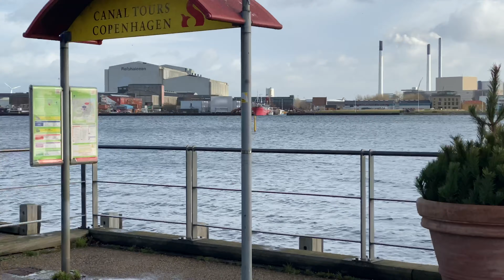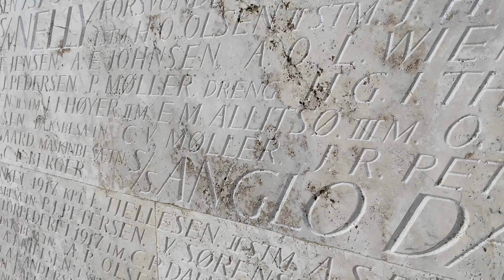The little mermaid 🧜‍♀️ Langelinie COPENHAGEN/ DENMARK 🇩🇰 (Den lille Havfrue)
It is almost redundant to further introduce The Little Mermaid. Most people know of the tragic Hans Christian Andersen fairytale and are aware that the statue by Edvard Eriksen in the Copenhagen harbour is a trademark of the city. However, many will be surprised to realize that the Langelinie area has a lot more to offer.
The Langelinie quay was erected in 1894 in connection with the expansion of the harbour of Copenhagen. It is a very deep basin and thus very large oceanic ships can dock here.
This means that on average a new cruise ship arrive here every other day. The harbour front runs from the Gefion fountain, which is the biggest fountain in Copenhagen and all the way to the outer pier and the Dahlerup warehouse. Somewhere around the middle of the promenade sits The Little Mermaid looking dreamily towards the shore.
Outlet stores and Sunday walks
However, Langelinie is not reserved for tourists taking pictures of the mermaid as many Copenhageners enjoy coming here for their Sunday walk.
The promenade is also renowned for its many outlet stores, where you might get lucky and get your fingers on a 50-70 percent discounted outfit.
The Langelinie Pavilion
If you feel like a bite to eat while exploring Danish culture the Langelinie pavilion is an obvious choice. The bright and welcoming rooms of the pavilion are furnished with Poul Henningsen's artichoke and plate lamps and Arne Jacobsen chairs.
For the gastronomically inclined a visit to the deli of Løgismose is an absolute must. Here you will find French cheeses as well as locally produced vegetables and dairy products.
You might continue your walk straight to Kastellet, which is a beautiful, leafy military fortification.

At Langelinje Pier you will find one of Copenhagen's most famous tourist attractions: The sculpture of The Little Mermaid. 23 August 2013 she turned 100 years old.
Unveiled on 23 August 1913, The Little Mermaid was a gift from Danish brewer Carl Jacobsen to the City of Copenhagen.
The sculpture is made of bronze and granite and was inspired by Hans Christian Andersen’s fairy tale about a mermaid who gives up everything to be united with a young, handsome prince on land.
Every morning and evening she swims to the surface from the bottom of the sea and, perched on her rock in the water, she stares longingly towards the shore hoping to catch a glimpse of her beloved prince.
Carl Jacobsen fell in love with the character after watching a ballet performance based on the fairy tale at the Royal Danish Theatre in Copenhagen.
The brewer was so captivated by both the fairy tale and the ballet that he commissioned the sculptor Edvard Eriksen to create a sculpture of the mermaid.
The little mermaid has several times been the victim of vandalism. Twice she has lost her head, once the arm was sawn off, and several times she has had paint poured on her.
But every time she is rescued and restored, so she can stay in her place by the water and bid travellers welcome to Copenhagen harbour.

Specially thanks for the awesome music, love you guys 👇🎼 🎶